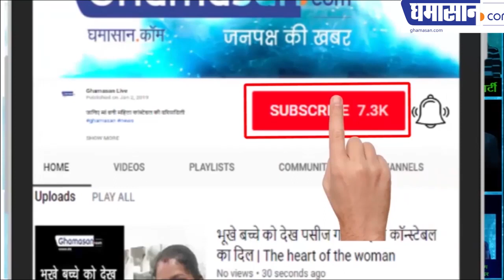Raipur LIVE - 15 MEN Married Kinnars | Unique Wedding: पुरुषों ने किन्नरों से विवाह क्यों किया?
नया उद्धरण - 15 MEN Married Kinnars | Unique Wedding: पुरुषों ने किन्नरों से विवाह क्यों किया?

For the first time in the country, kiners and men got married. The bridegroom sitting on 15 horses in this marriage reached the bridegroom. The crowd was overwhelmed to see the brides. Actually, after getting recognition for homosexuality in the country, kinars have got married for the first time and they are also collective. This marriage came as a groom groom, who fell in love with Kinnar. On Saturday, in Raipur, there was a special wedding of its kind. This marriage became so special that it was recorded in the Golden Book of World Records.